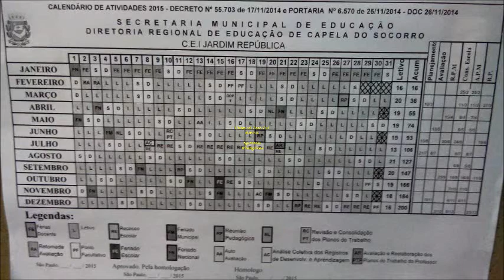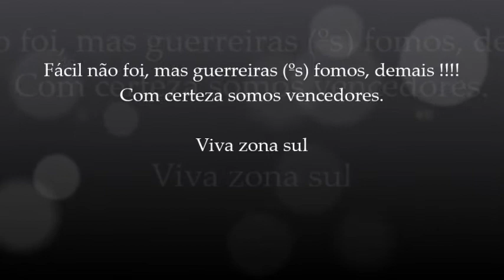Retro ZonaSUL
Retrospectiva Tchonguices  Zona Sul